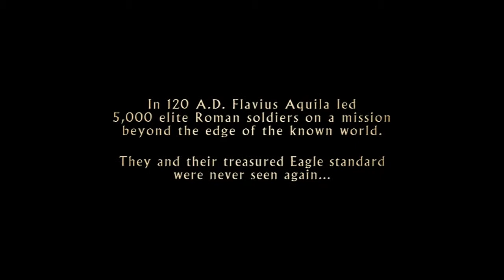The Eagle Movie Trailer HD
he Eagle is a 2011 historical epic film directed by Kevin Macdonald, starring Channing Tatum, Jamie Bell, and Donald Sutherland. Adapted by Jeremy Brock from Rosemary Sutcliff's historical adventure novel The Eagle of the Ninth (1954), the film tells the story of a young Roman officer searching to recover the lost Roman eagle standard of his father's legion in the northern part of Great Britain. The story is based on the Ninth Spanish Legion's supposed disappearance in Britain.

The film, a British-American co-production, was released in the U.S. and Canada on 11 February 2011, and was released in the United Kingdom and Ireland on 25 March 2011.